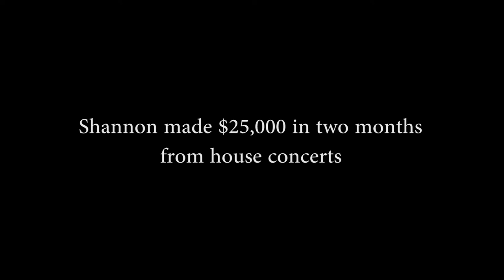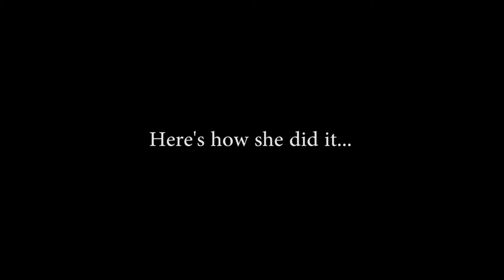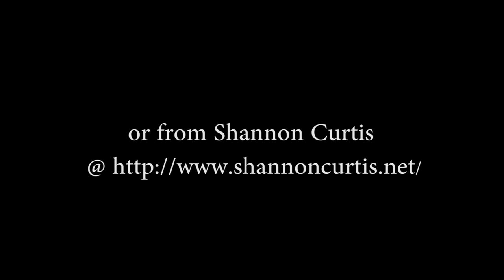Crash Course, Episode 7: Making Money With House Concerts featuring Shannon Curtis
In Crash Course episode # 7 ("Making Money With House Concerts") Gian interviews Shannon Curtis, singer, songwriter, musician and author of Amazon's top-selling book, "No Booker, No Bouncer, No Bartender: How I Made 25K On A House Concert Tour (And How You Can Too").